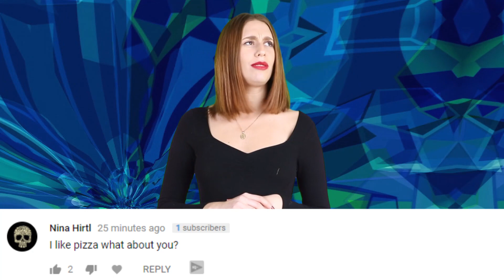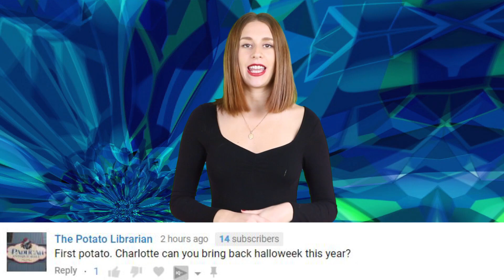Eminem Has Been Replaced By A ROBOT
Many people believe that Eminem passed away a while ago and the guy currently posing as Eminem is a very advanced robot. At least, that’s what the latest viral conspiracy theory claims.